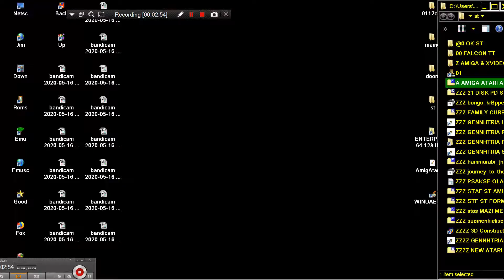STE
1) "GAME DEVELOPER" (GAME INTRO)
2) "GAME PUBLISHER" (GAME INTRO)
3) "MENU" DEVELOPER" (FOR ATARI ST GAMES - WHEN THE MENU STARTS)
4) TEAM WHO "CRACKS" GAME (INSIDE DECOMPACTER FROM ATARI ST OR IN THE AMIGA CRACKTRO)
5) VERSION OF UTILITY "CRACK TEAM" USES (AFTER GAME SELECTION IN MENU IN ATARI ST)
6) PROGRAMMER(S) WHO PROGRAMMED GAME (GAME START SCREEN, AND SOMETIMES EVEN IN "HIGH SCORE TABLE".

1) THE GAME EXISTS IN ONLY ONE VIDEO UPLOAD BUT THE UPLOADER "TALKS CONTINOUSLY",THEN THIS IS USELESS FOR ME AND I UPLOAD THE SAME GAME WITHOUT SPEECH
2) IF ANOTHER GAME UPLOAD (ONE ONLY VIDEO) IS FROM EXTERNAL "BAD" CAMERA WITH BAD SOUND,THEN I UPLOAD IT,AGAIN BECAUSE THE OTHER VIDEO IS USELESS...ETC ETC.WELL,FOR ME THESE GAMES ARE NOT "EXISTS" ON YOUTUBE
3) ALSO IF THE GAME HAS "FAKE" MUSIC SUCH AS FOR HYPOTHETICAL EXAMPLE OF "PACMAN" WHICH IN THE VIDEO YOU HERE INSTEAD GAME AND SAPLES "SAMANTHA FOX",THEN THE GAME IS USELESS,AGAIN,FOR ME.

INTERESTING